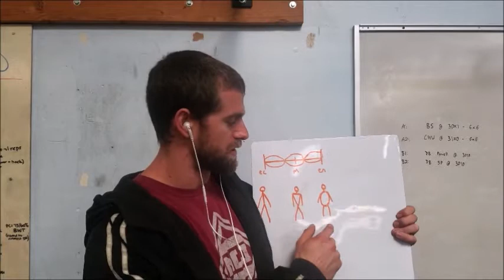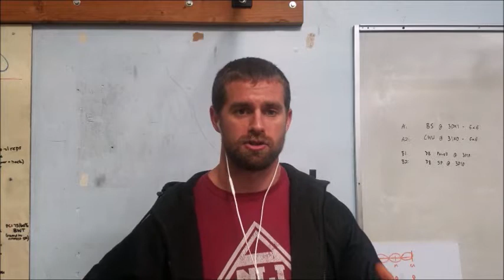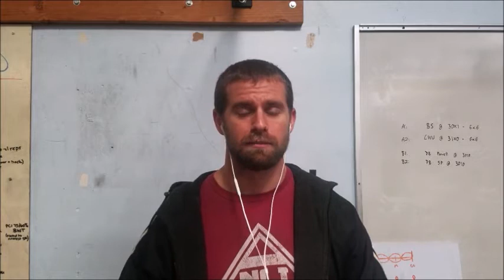QTT - Mesomorph eating